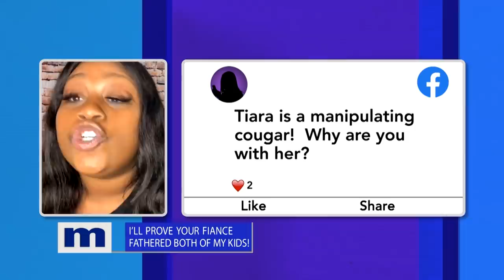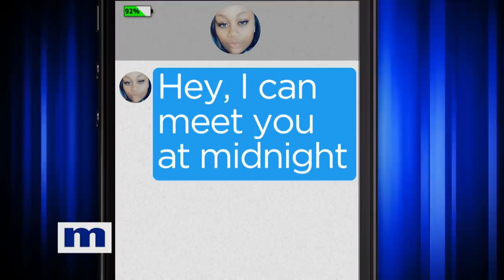EATING DIRT & PREGNANT?! | The Maury Show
What not to eat during your pregnancy...Dirt